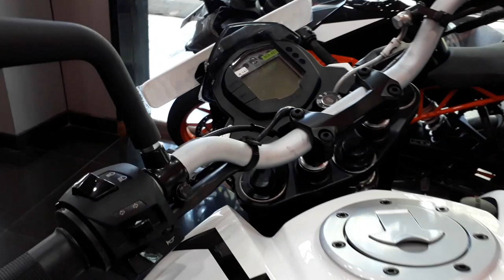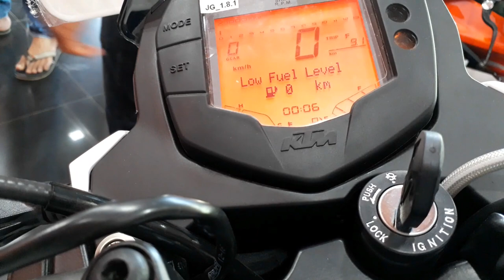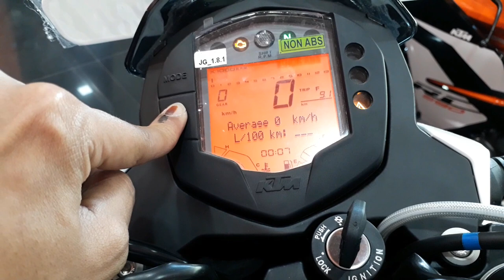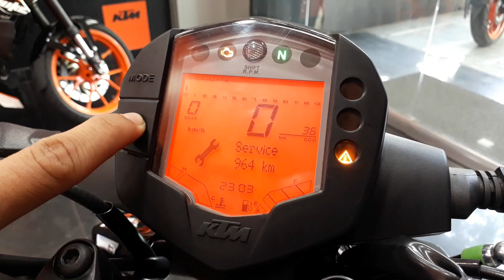5 Reasons I Dont Buy 2017 KTM DUKE 200 | Review | Changes | Details